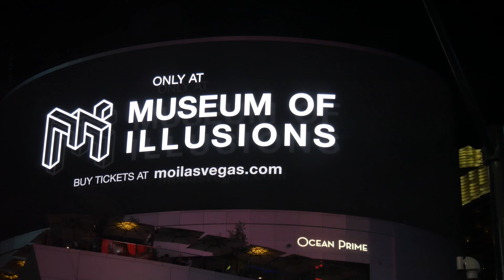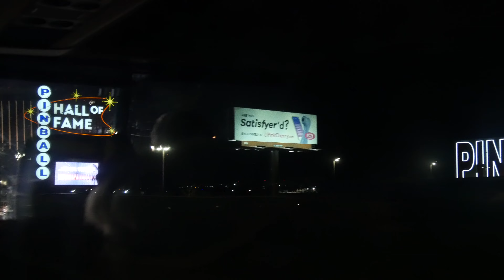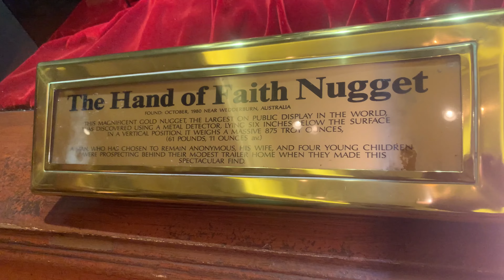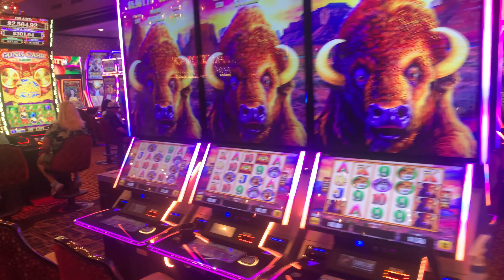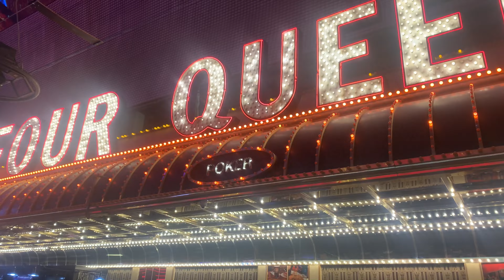2023-09-11 - Las Vegas-3